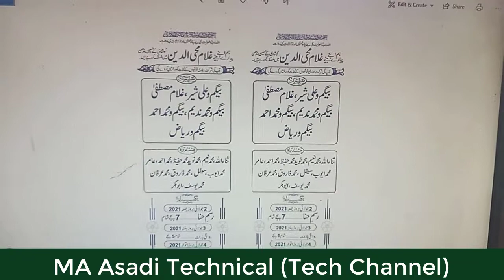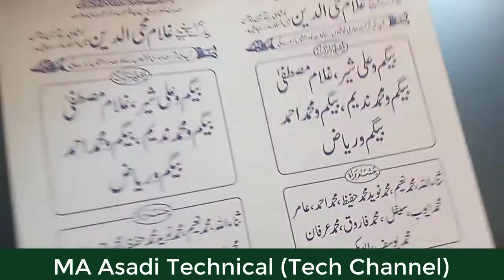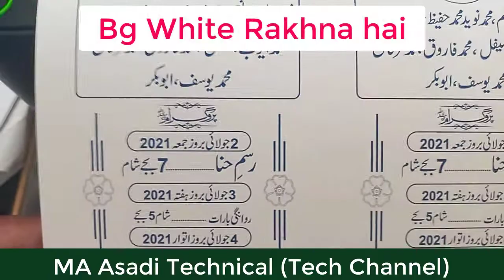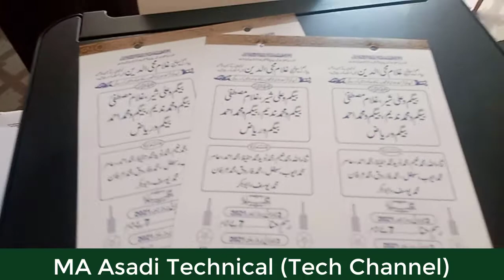how to print wedding cards in printer , shadi card printing machine , shadi card print with printer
Shadi card printing machine price in pakistan ,
shadi card business , how to make shadi card in computer , wedding card cdr file , shadi card cdr file , shadi card business idea , printing , all in one printer , shadi card printer machine , wedding card printing with epson printer , high quality printer , شادی کارڈ پرنٹنگ مشین ، شادی کارڈ پرنٹ کرنے کا طریقہ , shadi card , screen printing chorey printer se shadi card print kren , screen printing process , screen printing at home ,
shadi card cdr file
shadi card cdr file download
Epson L3110
Epson l3110 kesa printer hai
Epson Printers
Copy scan print